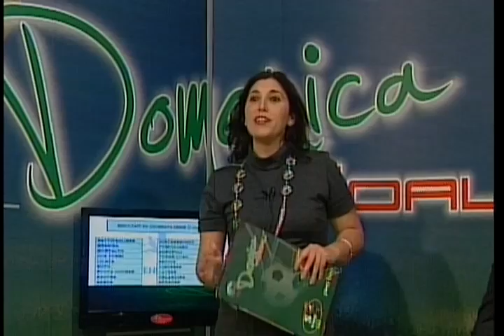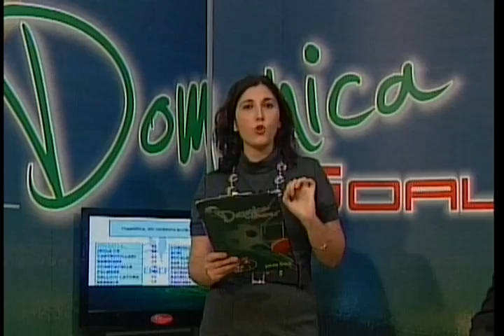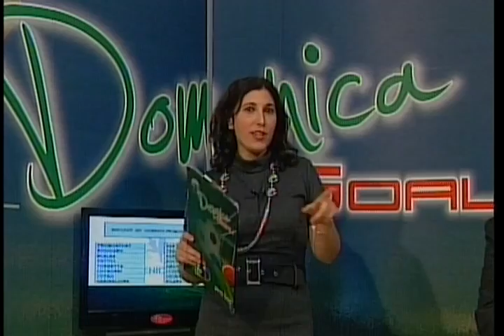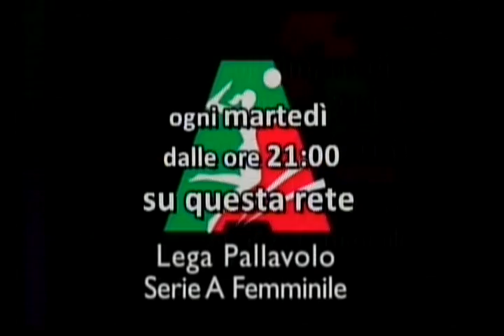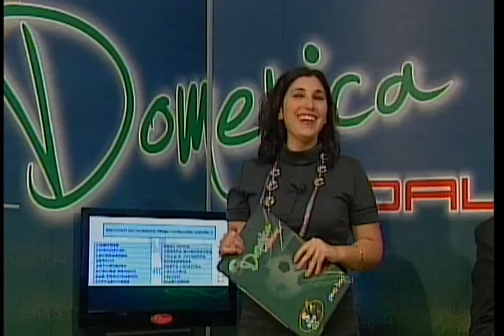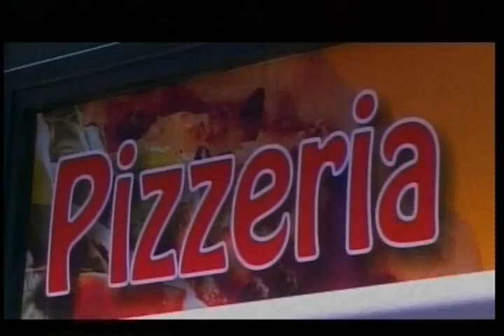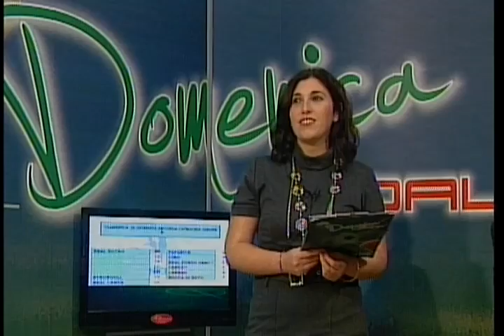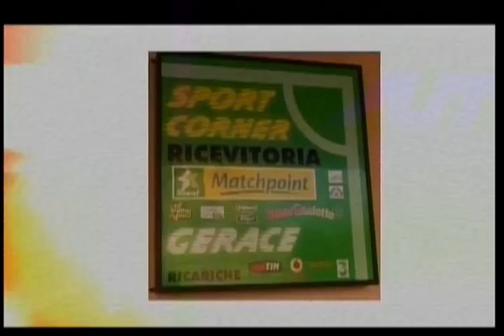DOMENICA GOAL del 08 Dicembre 2013